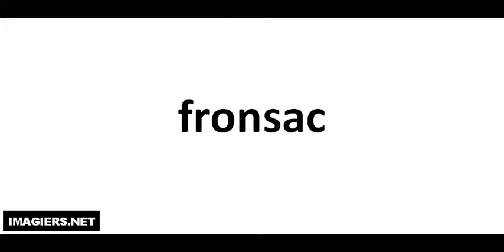Pronuncia corretta = fronsac